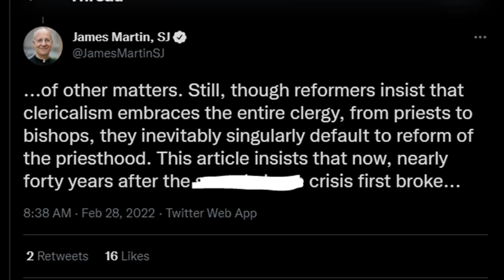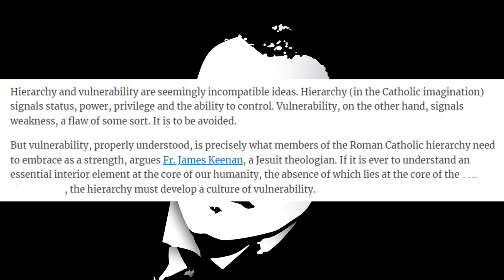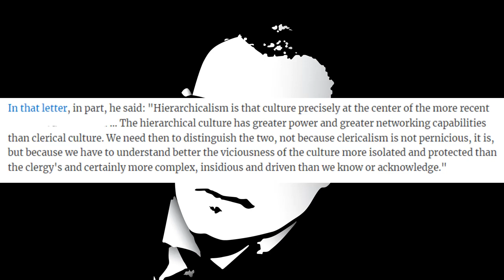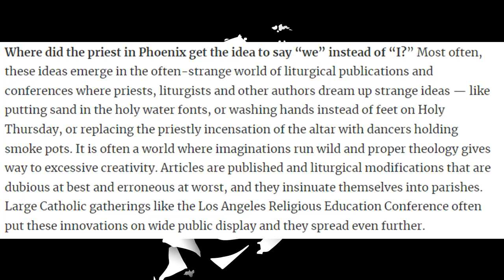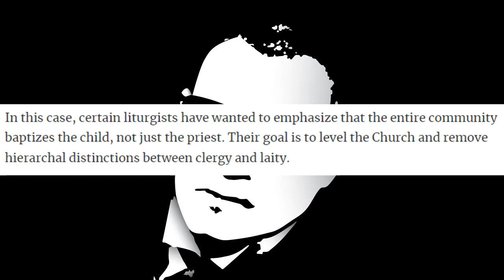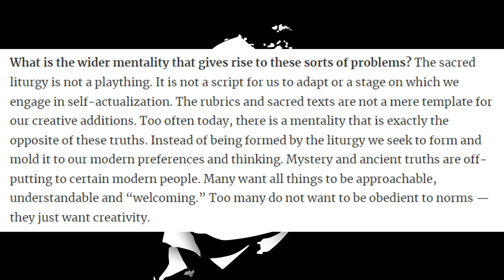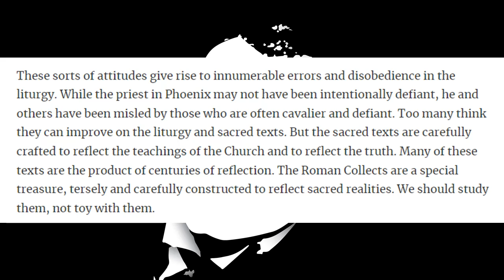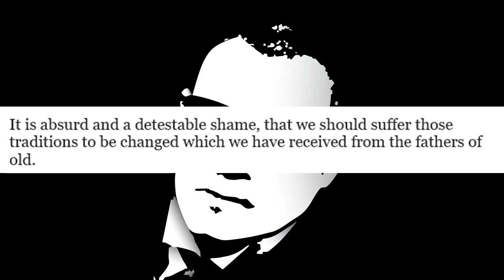The Modernists Are Coming After The Priesthood Itself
How do messes like invalid baptisms and liturgical nonsense keep happening and why do the Modernists blame the hierarchical nature of the Church?

Physical Mail:
Anthony Stine
Shawnee, OK
74802

anchor.fm/anthony-stine

+JMJ+